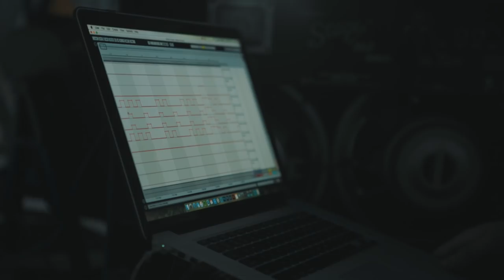Pierce Fulton - Better Places Part 1: Making Of